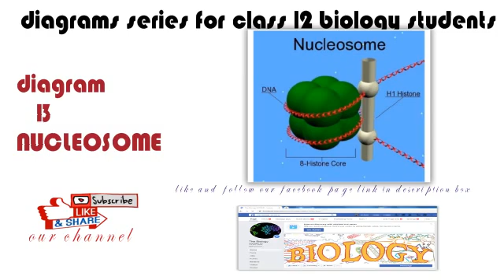DIAGRAM 13 NUCLEOSOME structure and parts(IMPORTANT DIAGRAM SERIES FOR CLASS 12 BIOLOGY STUDENTS)